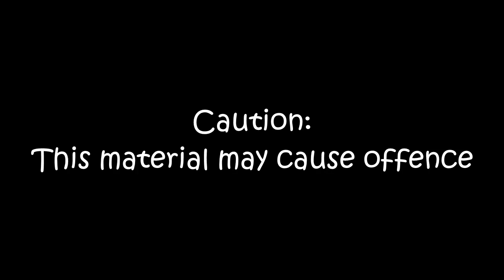The ISA Files (SE01 EP1) Poopdeck Party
The only kids' show on TV to be presented by an elite team of spies – Yay !!!